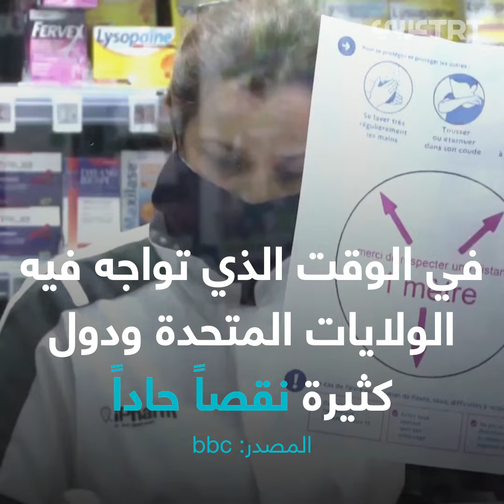نقص معدات مواجهة فيروس كورونا في الولايات المتحدة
الولايات المتحدة تعاني نقصاً في المستلزمات الطبية لمواجهة فيروس كورونا وتطلب إمدادات من كوريا الجنوبية.